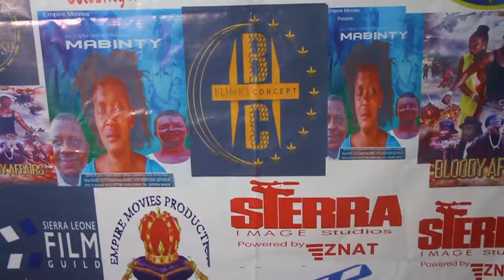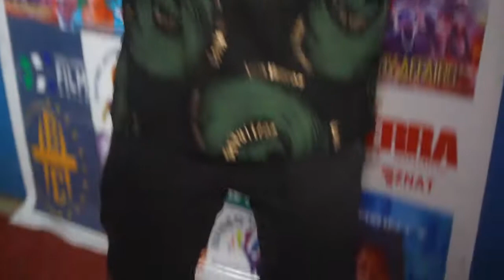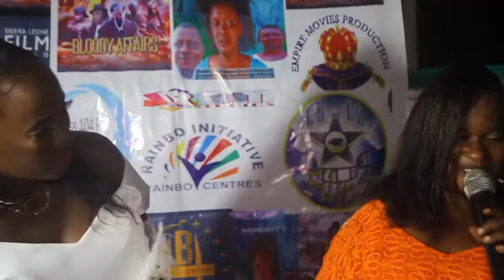EMPIRE MOVIES PREMIERING JUNE 5 2021 @ VALENTINO COMPLEX BO CITY.